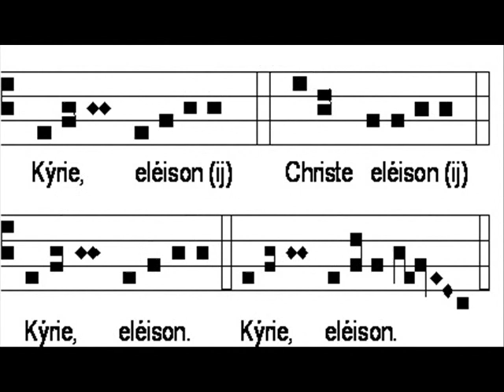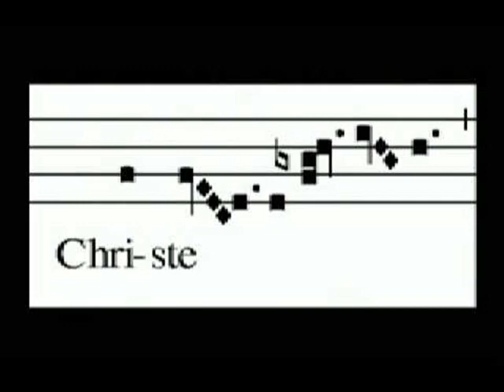Kyrie Eleison - Miguel Vargas, JK Hilbert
Ash Wednesday
Westwood Presbyterian Church

Music written by John-Kevin Hilbert and accompanied by Dr. Namhee Han